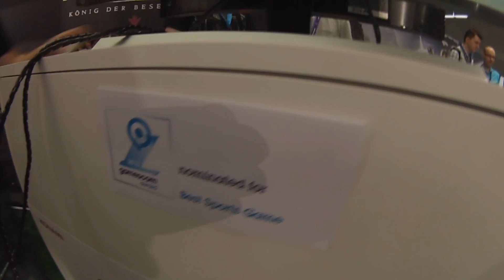ANGEZOCKT AUF DER GC || PRO EVOLUTION SOCCER 2016 || Let's test PES 16 deutsch